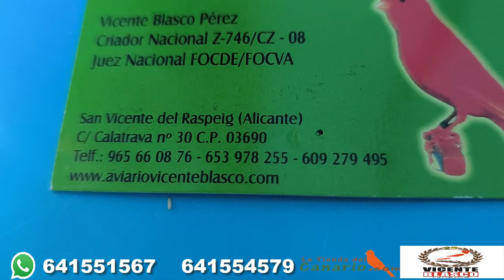VICENTE BLASCO UNA LEYENDA DE LA CANARICULTURA